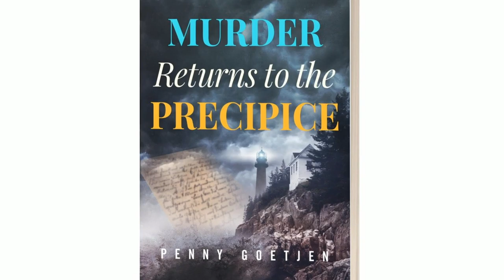Murder Returns to the Precipice Trailer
Third novel in the Elizabeth Pennington Mystery Series: the untimely death of a young female guest in the fitness center tarnishes the re-opening of the lovingly restored New England inn and appears to be an accident, but when a second body is discovered, Elizabeth Pennington fears the inn’s dark past has resurfaced, yet remains steadfast in her quest to carry on her grandmother’s legacy as innkeeper—until the killer comes after her.